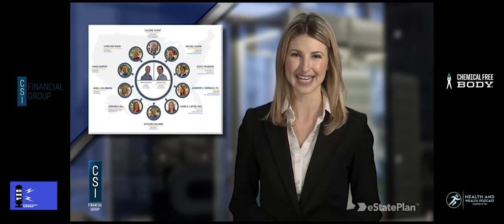Nancy Addison, How To Be Healthy And Happy At Any Age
Episode 27 - Nancy Addison CHC, AADP – shatters the stereotype about healthy eating. This unique and courageous nutritionist cuts through the myths and misinformation about health and nutrition. She is the nutrition/health/lifestyle/cooking subject-matter expert. Nancy is the strategic advisor for healthful tips for being and living the healthiest life possible. If you want the straight and honest truth, with easy ways to take control of your health and reverse disease, hire Nancy as a speaker or counselor. You can also read one of her 6 award-winning books/cookbooks.

Nutritionist and health consultant, #1 best-selling, international award-winning author, radio show host, and lecturer has helped thousands of people overcome health disorders. Her books were written after years of research to find a cure for her own health problems. Frustrated with conventional medicine, she embarked on a long course of study into many different healing concepts, including ancient Chinese medicine, Ayurvedic medicine, macrobiotics, Mediterranean cuisine, natural hygiene, raw foods, detoxification, and supplement therapy. Incorporating the most beneficial components of each concept into her own system of health and healing, her personal doctor encouraged her, and her personal success inspired her to share it with others.

Much more than a “diet,” Nancy’s speeches, radio shows, books, and articles offer a constantly expanding body of knowledge that focuses on the benefits of establishing and maintaining a healthy body, mind, and spirit. It all starts with nutritious food and a healthy intestinal tract. Eating organic, nutrient-dense foods, as well as probiotic-rich fermented foods, and following her principles, lays down a foundation for health that is essential to wellness.

WEALTH: Not getting enough clients? Book a FREE 15 minute Client Acquisition Consultation with Carter or one of his team members.

HEALTH: Low on energy or overweight? and grab GREEN 85 Juice Formula or book a FREE 30-minute Health Strategy Session with Tim or one of his coaches.